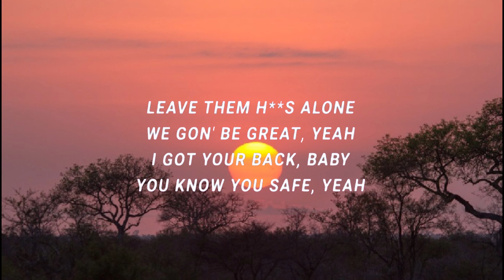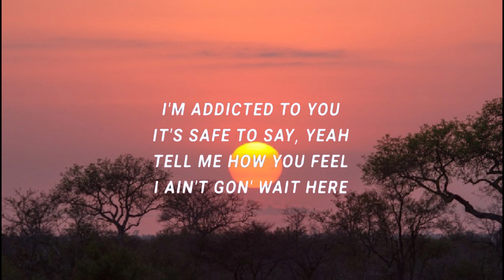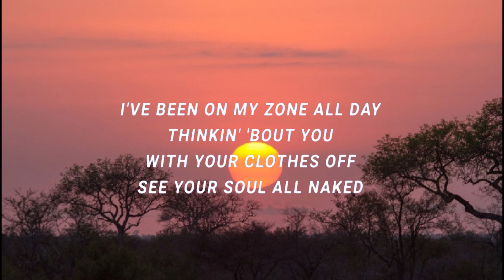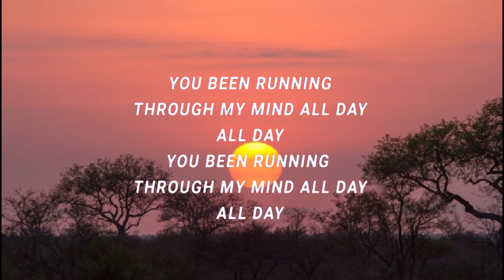Dej Loaf - Running Through My Mind (Lyrics)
You been running, you been running, you been running, you been running through my mind all day

[Verse 1]
You ain't answer my calls all day
You ain't even respond to my text
I know you probably out chillin with your niggas
I hope you not out chillin with that bitch
Leave them hoes alone, we gon' be great yeah
I got your back, baby, you know you safe yeah
I'm addicted to you, it's safe to say yeah
Tell me how you feel, I ain't gon' wait here now
And when you come home, layup
Serve it fresh, put this pussy on your face yeah

[Chorus]
You been running through my mind all day

[Verse 2]
I been in my zone all day
Thinking bout you with your clothes off
Soul all naked
I wanna see you, baby, your soul all naked I wanna see your soul
running through my mind,dej loaf running through my mind lyrics,
running through my mind lyrics,running through my mind dej loaf,
running through my mind dej loaf lyrics,running through my mind tiktok,
running through my mind sped up,
I said I wanna see your soul
I said your soul all naked
I wanna see you baby, your soul all naked
Yeah your soul all naked
'Cause you been running through my mind all day

Lyric video for Running Through My Mind by Dej Loaf on Cassiopeia lyrics channel.